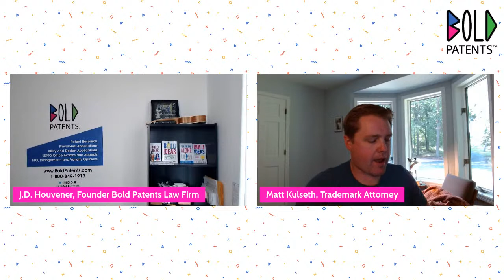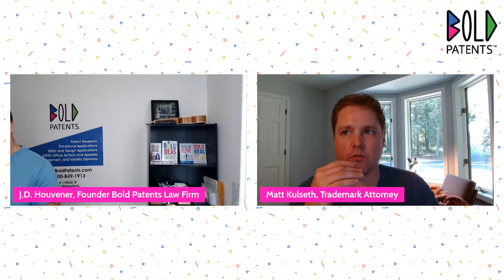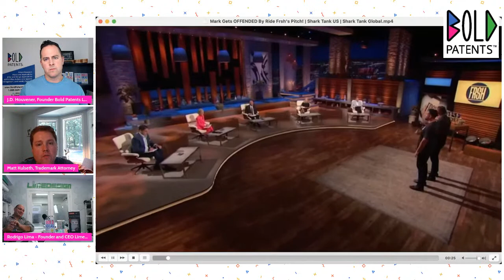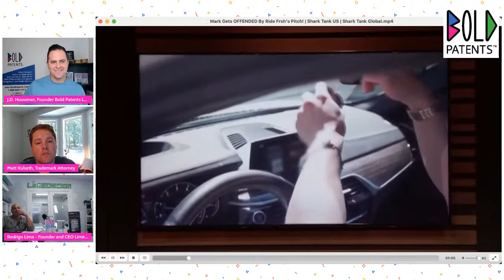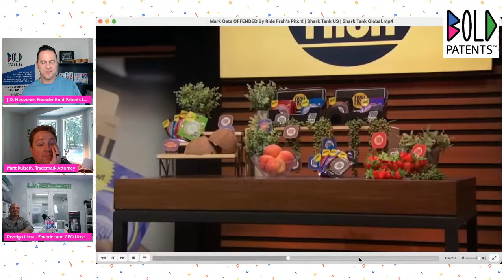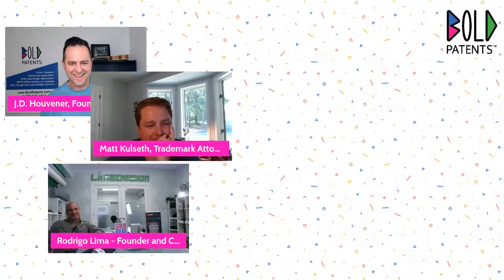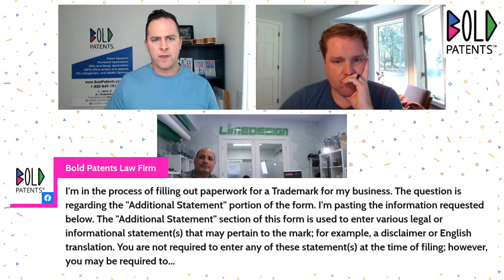Top 3 Product Design Tips from founder of Lime Design, Rodrigo Lima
J.D. and Matt will interview owner/founder of Lime Design, Rodrigo Lima. We will talk about product development, design, and the top 3 tips from Rodrigo he's learned over the years in working with inventors and entrepreneurs, or as we like to call them, inventreprenuers.